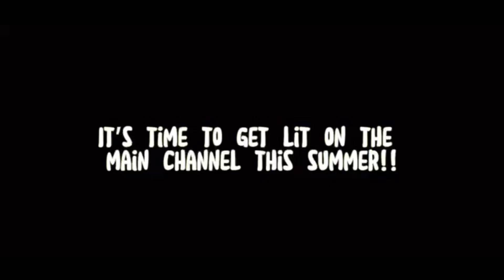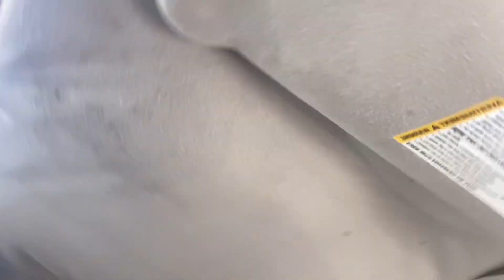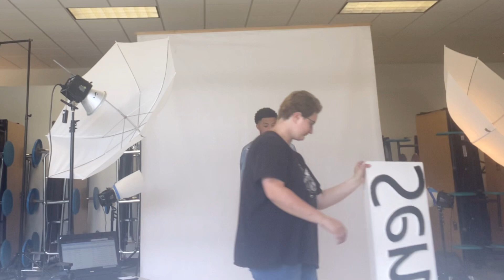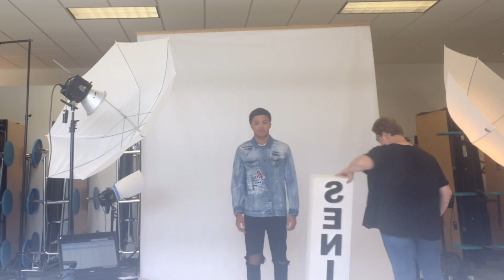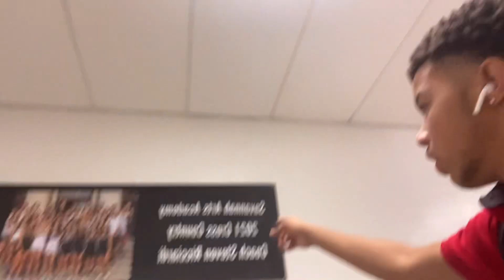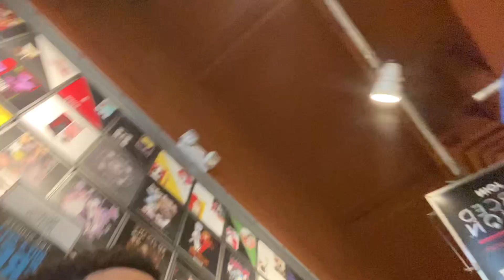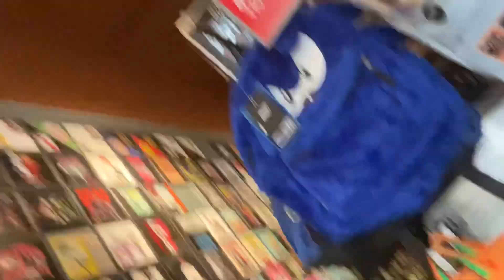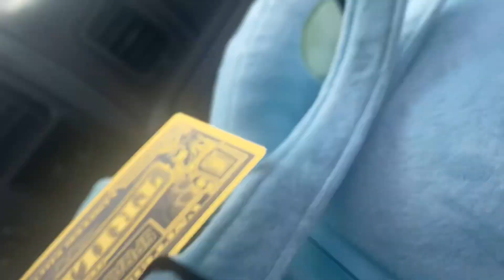GRWM: SENIOR PICTURES + VLOG | CLASS OF 2023🎓